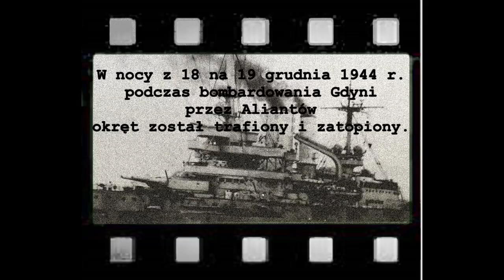PN 8 Region Południe - drużyna 64 --- Wysadzenie pancernika Shleswig Holstein